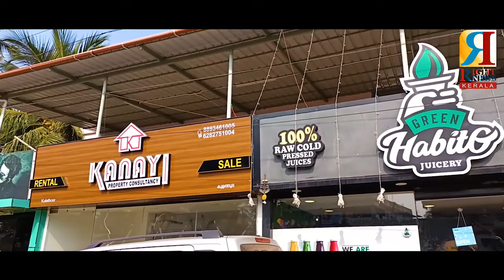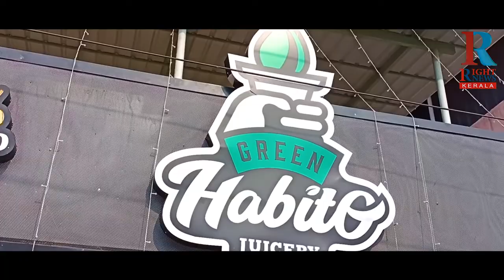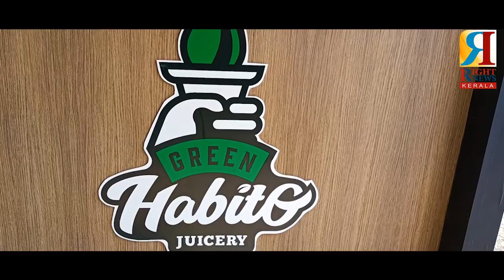Ruchiyidam II കുടിക്കാം നല്ല ആരോഗ്യകരമായ ജ്യൂസും സലാഡും ഗ്രീന്‍ ഹാബ്ബിറ്റോയില്‍ നിന്നും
ശരീരത്തിന് ആരോഗ്യം പ്രദാനം ചെയ്യുന്ന ജ്യൂസികളും ഭക്ഷണപദാര്‍ത്ഥങ്ങളും കഴിക്കാന്‍ ടെക്‌നോപാര്‍ക്കിനു സമീപം കുളത്തൂരുള്ള ഗ്രീന്‍ ഹാബ്ബിറ്റോയില്‍ എത്തിയാല്‍ മതി.